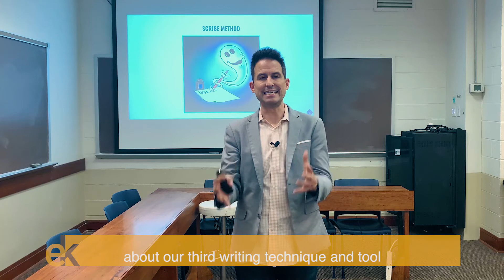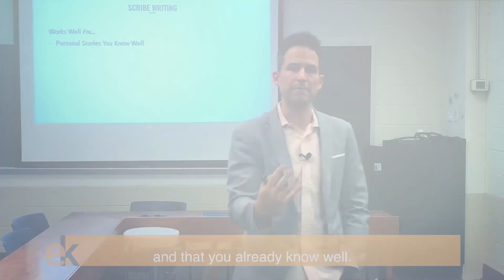What is Scribe Transcription Writing || Scribe Writing for Nonfiction Books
Throughout the history of writing, we've seen that the individual who's credited as the author was not the person who was the writer. What was written down by the writer (as told by the author) was called "the scribe." In the 20th and 21st century, we have the same person being the writer and credited author.

Scribe writing will work really well for you if you're able to tell a story that's personal and that you already know well.